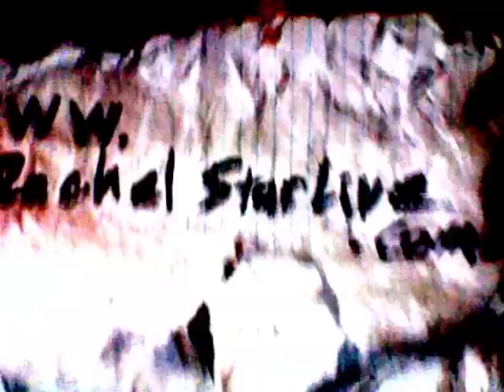Delusions in Schizophrenia❓ What are they like...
My delusion...
Schizophrenic Rachel Star Withers disucsses delusions

To See in the Dark: Hallucination and Delusion Journal